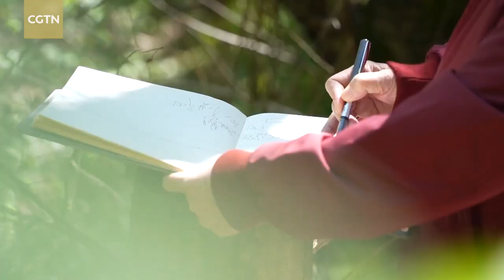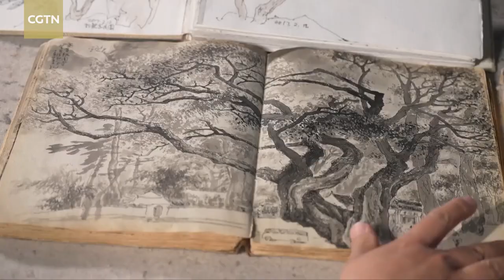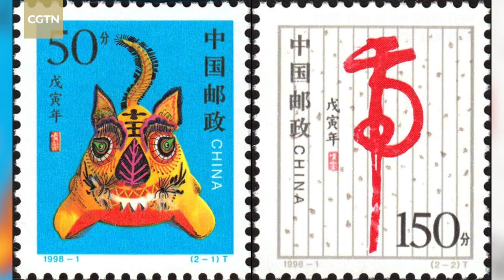The Art Beat | Feng Dazhong: Crafting tigers in homage to my hometown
"We must preserve the essence of ancient art, while reflecting our contemporary spirit and culture," Feng Dazhong said.

Feng Dazhong was born into a miner's family in Benxi, Liaoning Province, in 1949. Instead of following his father down the pits, he decided to pursue a career in art. His work is heavily influenced by his love for his hometown, which is a famous tiger habitat. Feng is known for his bold and unconstrained paintings of the animals, which are hailed as "the finest tigers in all the world."